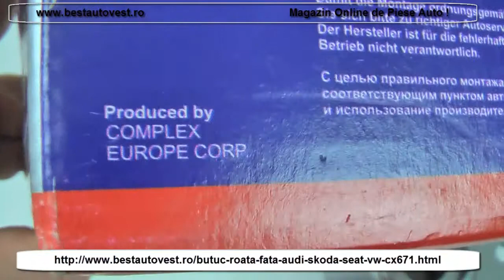Rulment fata Skoda Octavia cu butuc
Butuc roata fata Skoda Octavia cu ABS , pentru discuri de frana de 280 mm si 22mm grosime , cu 3 gauri de fixare , marca CX-Polonia , se poate comanda de aici